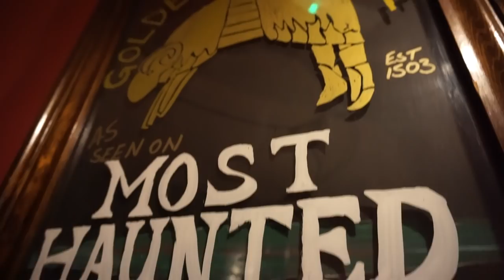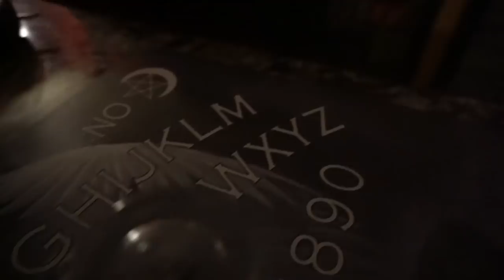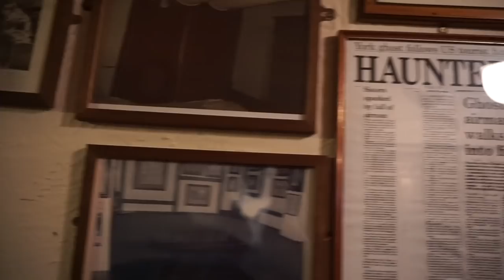Haunted Golden Fleece Inn York England | Paranormal Investigation | Most Haunted Inn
The Golden Fleece Inn was first mentioned in records dating back to 1503. Though, the building which stands today was rebuilt in the 19th century. This has left the Golden Fleece Inn plenty of time to accumulate a few spooky ghost stories. I performed a paranormal investigation at the Golden Fleece Inn at night and picked up some strange phenomena on my camera.